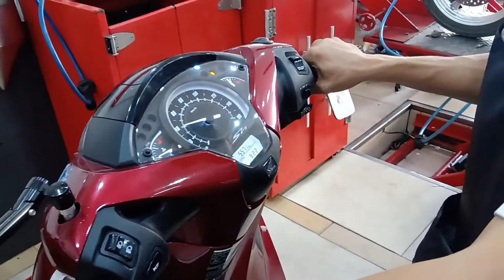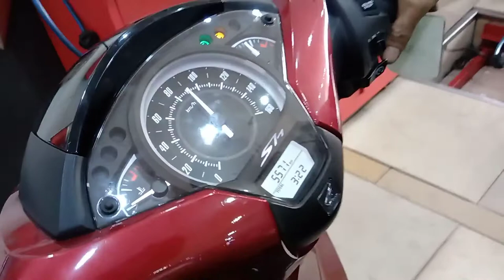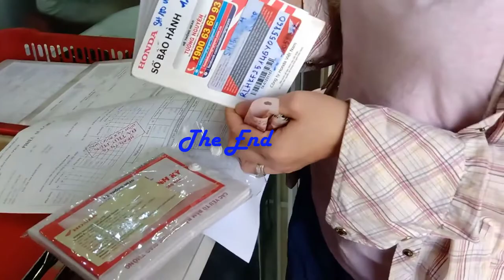Honda SH 150i ABS 2018: Max Speed Test in Garage - Xe Zin